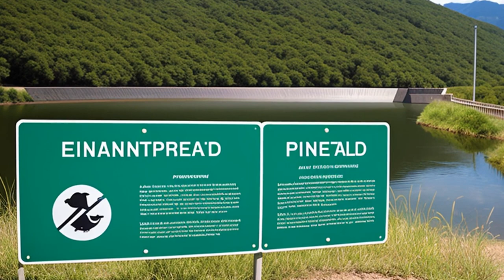Tennessee Valley Authority v. Hill (1978) Overview | LSData Case Brief Video Summary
The case is about building the Tellico Dam and Reservoir Project, which would hurt the endangered snail darter fish. The court had to decide if building the dam should be stopped, even though it was allowed before the Endangered Species Act was passed. The Act requires protection for endangered species and their habitat. TVA tried to move the fish, but it didn't work. The District Court denied the request to stop the dam. The Court of Appeals decided that stopping the dam was needed, but then reversed the decision. The Supreme Court heard the case and decided that the dam could not be built because of the Endangered Species Act.

Tennessee Valley Authority v. Hill (1978)
437 U.S. 153, 57 L. Ed. 2d 117, 98 S. Ct. 2279, 1978 U.S. LEXIS 33, SCDB 1977-115